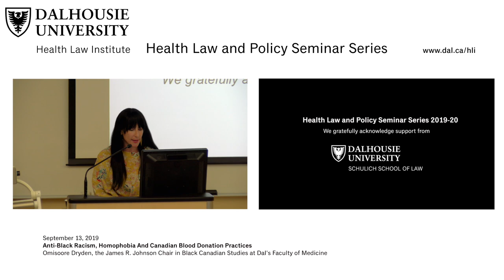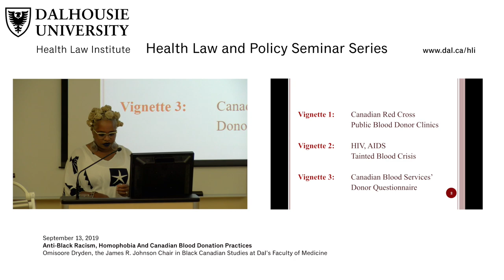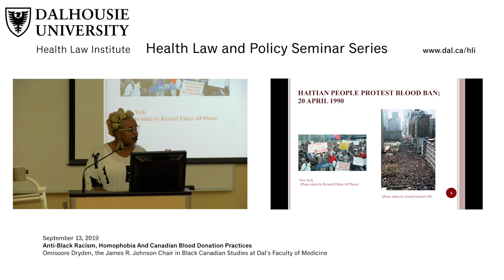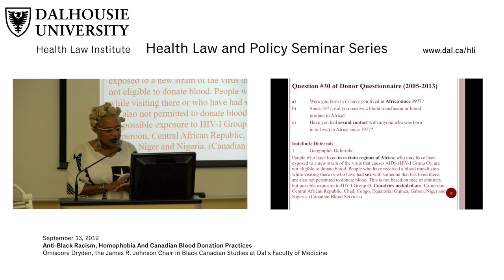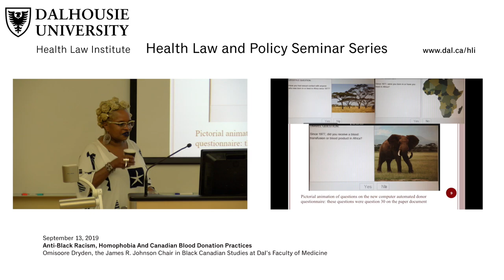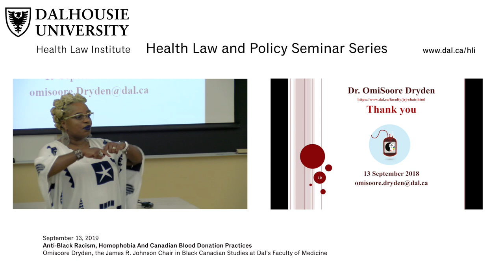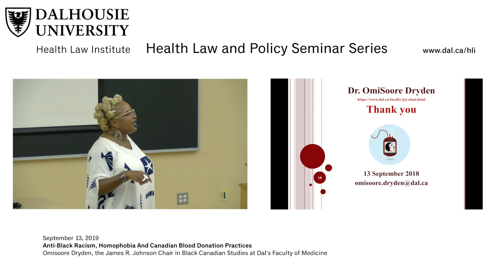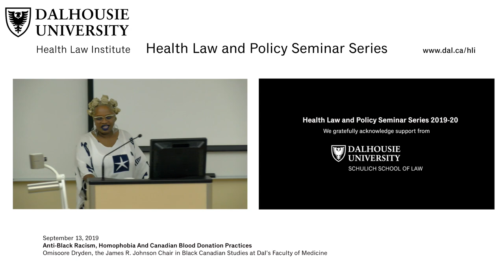Anti-Black Racism, Homophobia, and Canadian Blood Donation Practices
Presented by Omisoore Dryden, James R. Johnson Chair in Black Canadian Studies at the Dalhousie Faculty of Medicine.